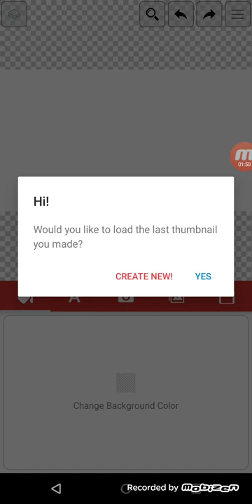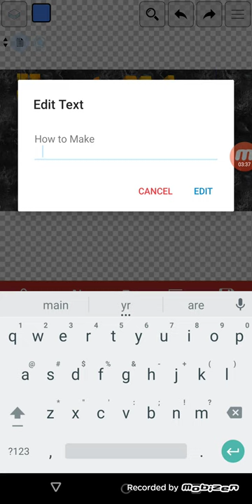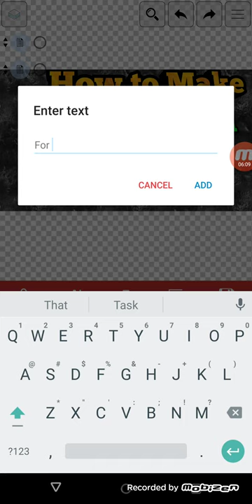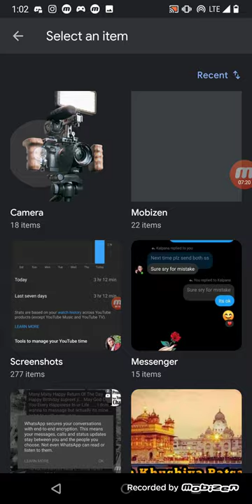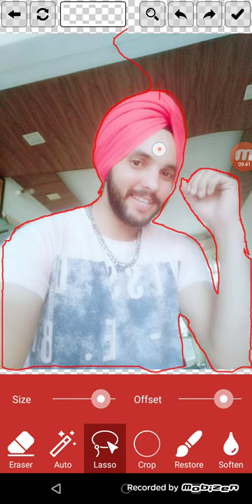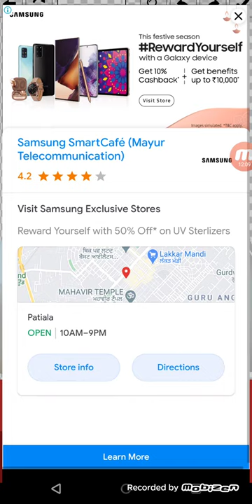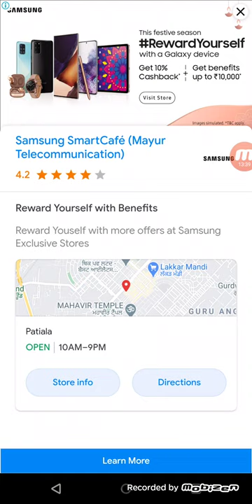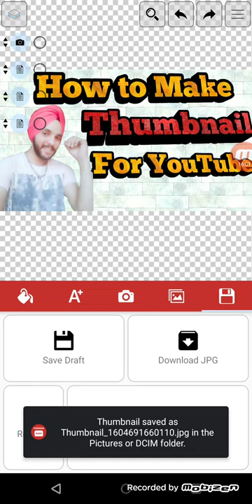How to make Thumbnail For Youtube videos | Best Thumbnail maker 2023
Hey Guys Is Video Me Maine Aapko
Explain Kiya Ke Hum Mobile Pe Thumbnail Kaise bana sakte.